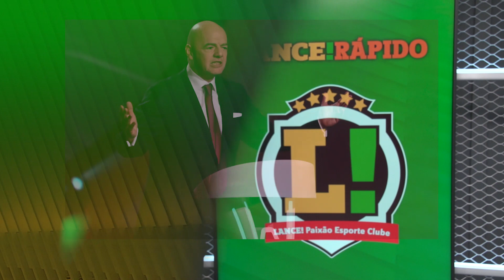LANCE! Rápido: Fifa quer jogos com 100 minutos na Copa, Braga e América-MG estreiam na Libertadores!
✅L!R: 100 MINUTOS? ✅

Fifa estaria planejando aumentar de 90 para 100 minutos os jogos das Copas do Mundo. Pela Libertadores, Red Bull Bragantino e América Mineiro estreiam na competição!

Veja tudo no LANCE! Rápido